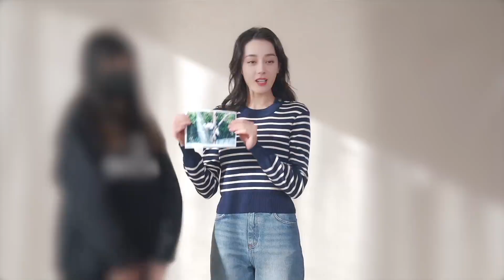Dilraba likes to eat durian